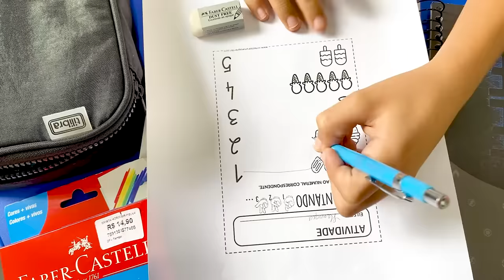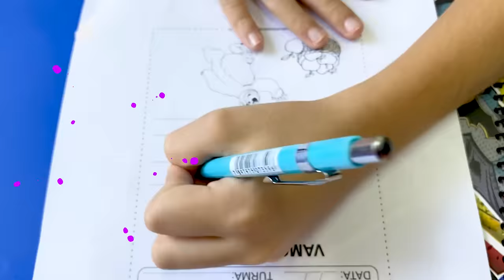Maria Clara ensina como ser INTELIGENTE e um BOM AMIGO na escola - Família MC Divertida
Maria Clara é muito inteligente e quer fazer amizade na escola, mas a outra criança não é um bom amigo com ela e também não é um bom aluno. Com essa história divertida para crianças, eles vão ensinar, que é muito importante respeitar os amigos, os professores e ser inteligente na escola. Além de ensinar que sabedoria e conhecimento é o mais importante na escola.
Maria Clara MC Divertida shows that knowledge at school is the most important thing.
Vídeo com a participação especial do meu amigo Henrique.

👉 Observações IMPORTANTES
✔️ Este vídeo possui Legendas em Alemão, Espanhol, Inglês e Português (Brasil).